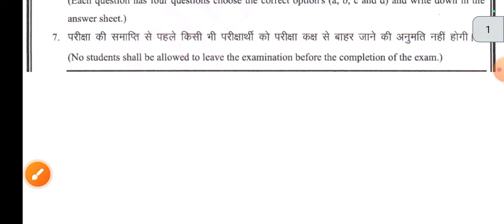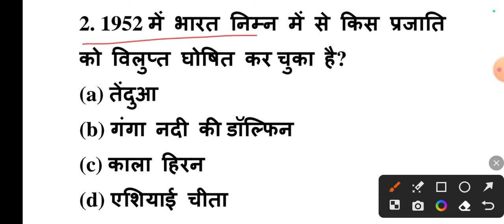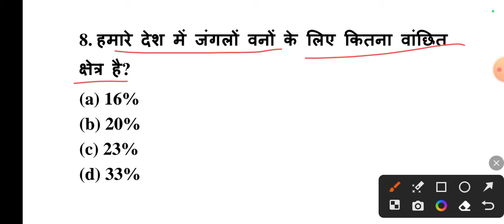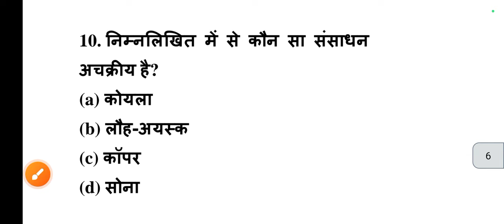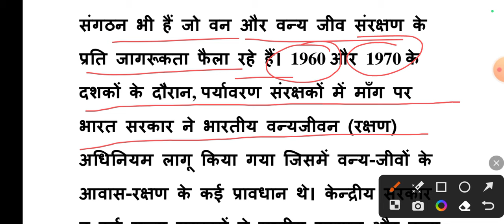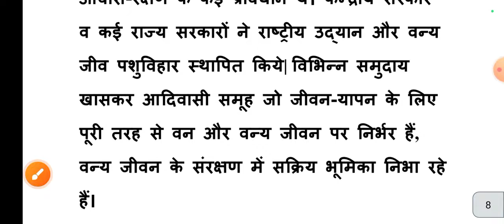Class 10th Social Science (सामाजिक विज्ञान) Weekly Test Important Questio||JAC Board Class 10 Exam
class 10th samajik vigyan
class 10th social science important question class 10th weekly test
Jharkhand board class 10th weekly test Jharkhand board class 10th weekly test social science Jharkhand board class 10th result social science vvi question
Jharkhand board class 10th weekly test in vvi important question
Jharkhand board class 10th important question weekly test
 Jharkhand board weekly test 26 July Jharkhand board 27 July weekly test vvi question
 Jharkhand board class 10th samajik vigyan Jharkhand board class 10th social
project rail project rail project rail project real estate project rate has take project rail
regular assignment improve learning regular assignment improved learning regular assignment and improved learning regular assignment in improved
ruler assignment improved learning class 10 social science weekly test videos